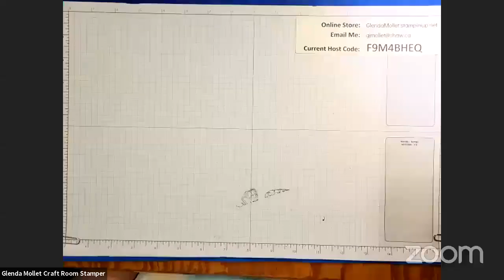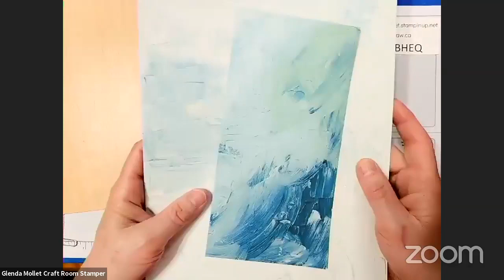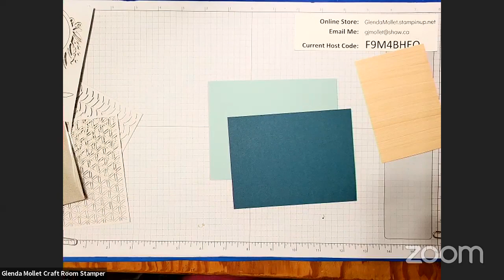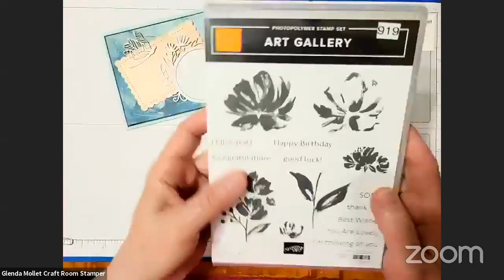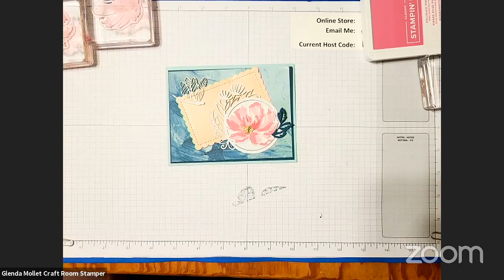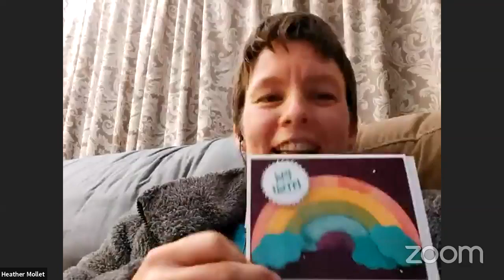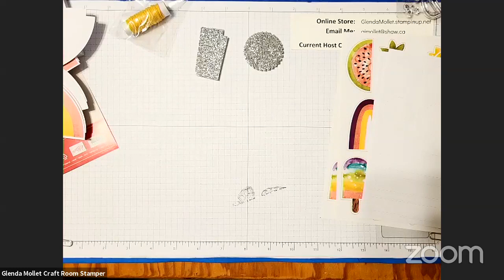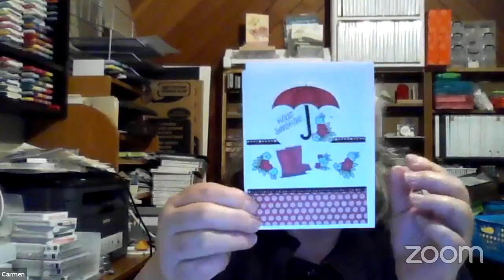Art Gallery Collaboration Card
During my Friday Late Night Stamping on April 23, 2021 the Viewers and I created this beautiful card!
It started with Natural Touch Specialty Paper and Dandy Laser-Cut Paper. Then we added the requested Art Gallery Bundle and some embellishments.
Such a pretty card. I hope you enjoy the process!